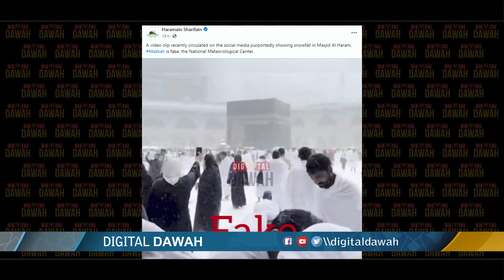First time in History! Heavy Snowfall in Khana Kaaba Makkah Saudi Arabia | Reality of Viral Clip